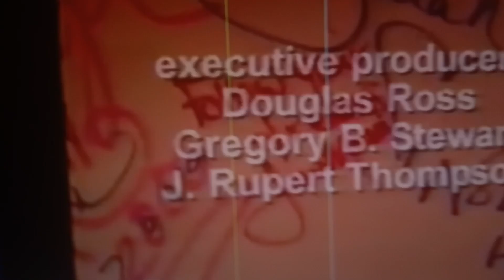Navidad Jo Jo Jo Canada Intro (2017/Disney)